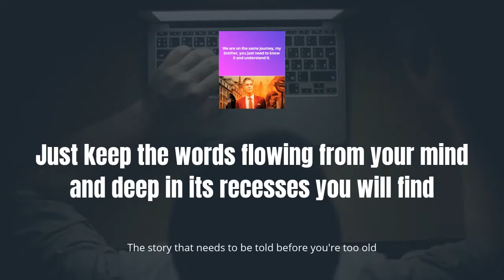My new video